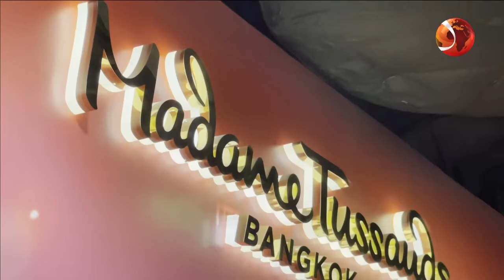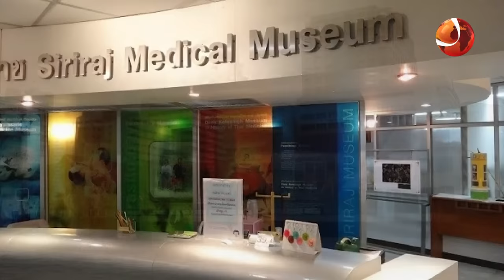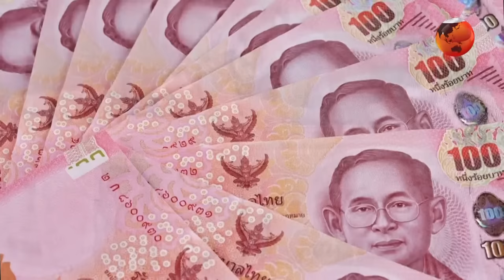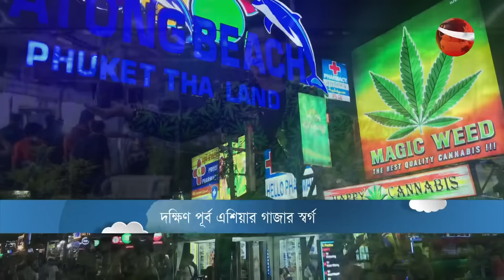থাইল্যান্ড: প্রাকৃতিক সৌন্দর্যের দেশ | History of Thailand | Dekhbo Ebar Jogot Takey | 15 May 2023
থাইল্যান্ড: প্রাকৃতিক সৌন্দর্যের দেশ | History of Thailand | দেখবো এবার জগতটাকে | Dekhbo Ebar Jogot Takey | 15 May 2023 | Channel 24

»» Office Address:
Bangladesh.